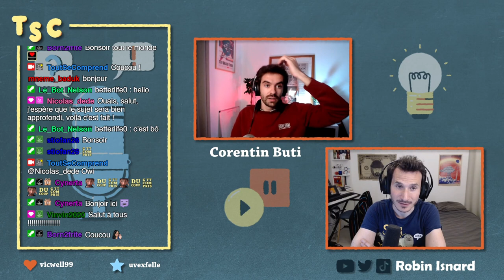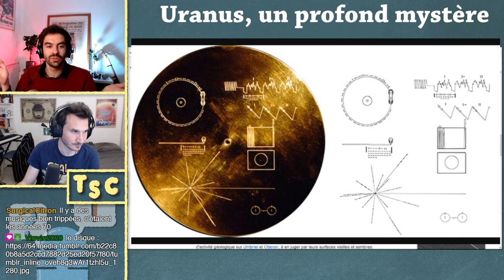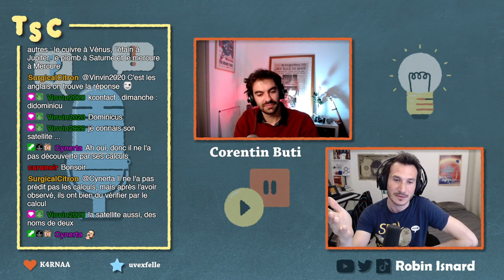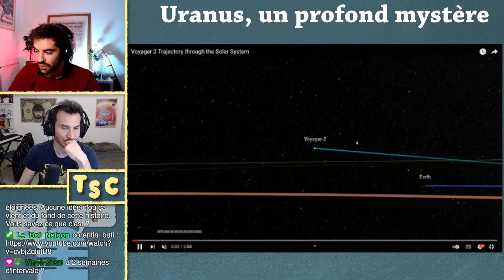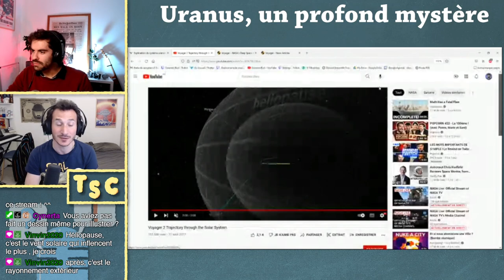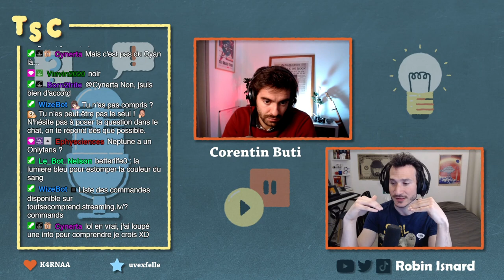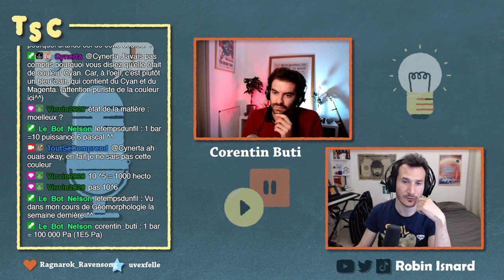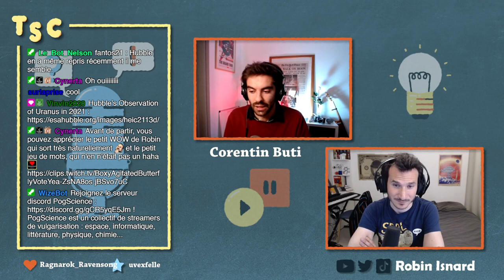🚀#08 - Uranus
Début : 13:52
Si vous voulez me soutenir, n'hésitez pas à liker et laisser un commentaire.
Merci beaucoup ;)